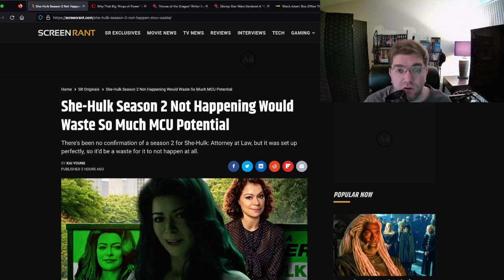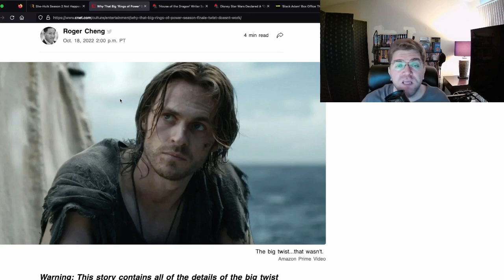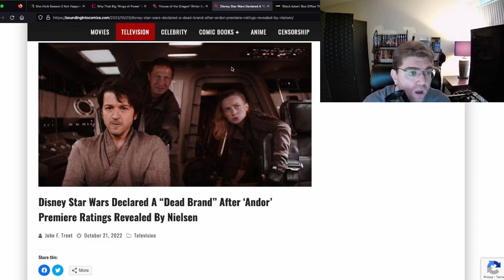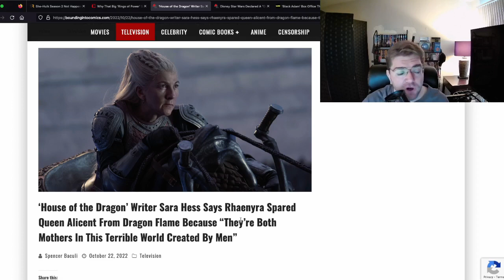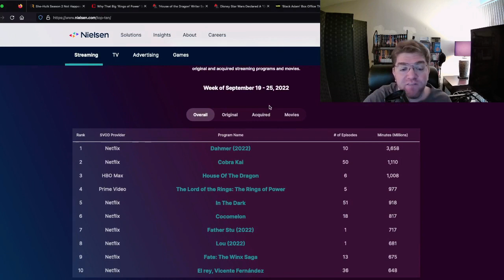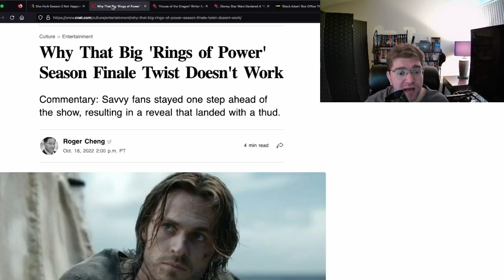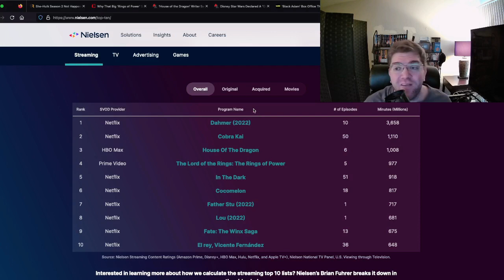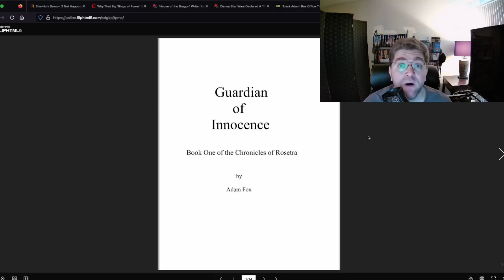From The Rings of Power to MCU Pop Culture Looks Grim! The Independent Sphere, The Iron Age, Awaits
What is there to really be excited about across the pop culture landscape? Bits and pieces, yes, but the future is in the hands of the independent sphere...The Iron Age is coming.